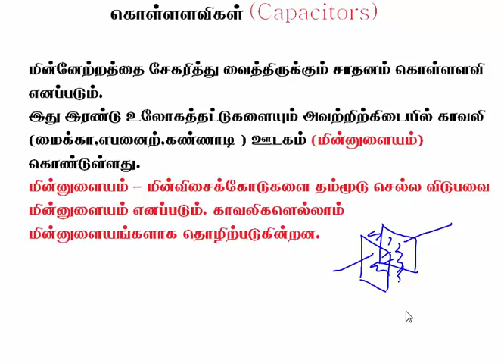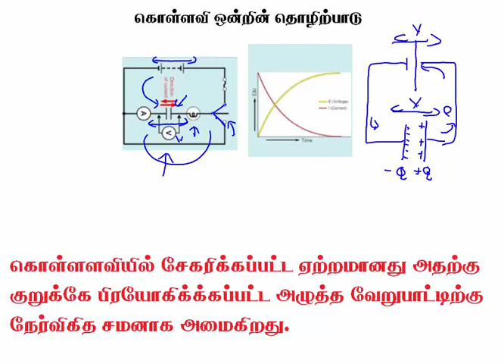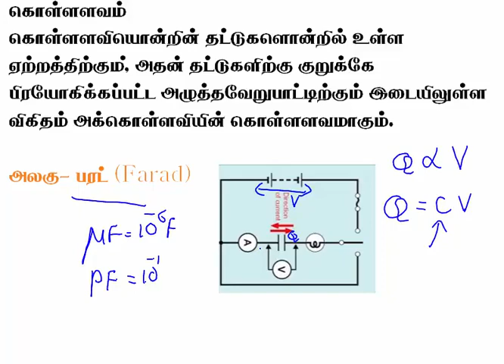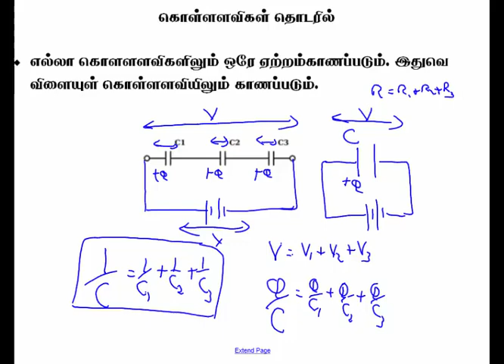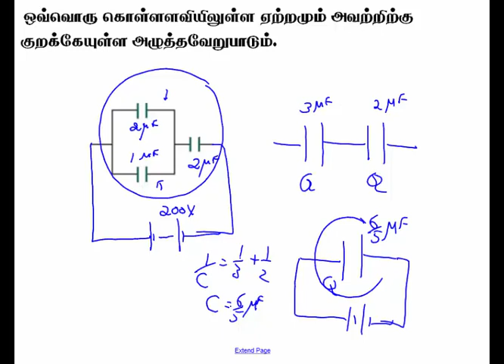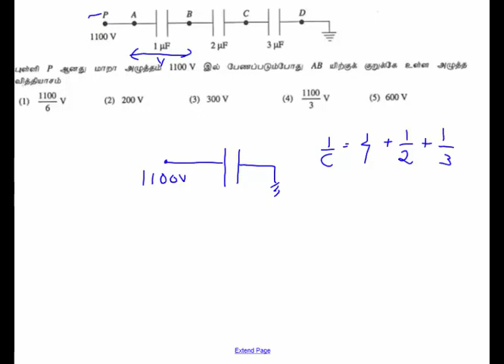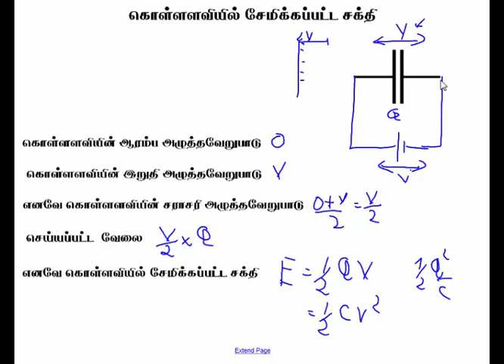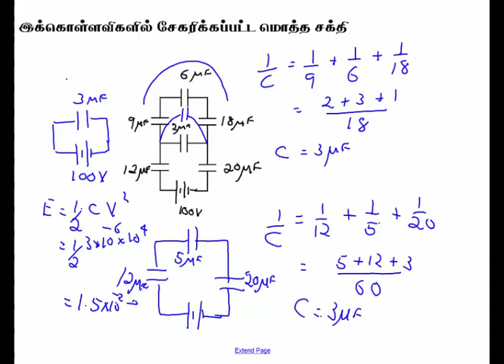6.6 மின் புலம் - கொள்ளளவிகள் Physics